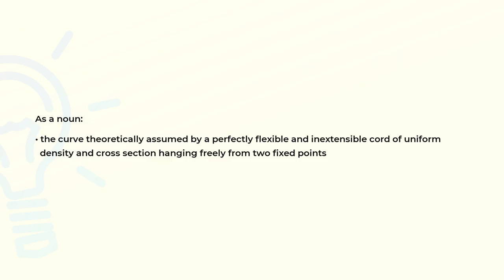What is the meaning of the word CATENARY?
Definition and spelling of the word CATENARY.

(00:00) Intro
(00:07) As a noun
(00:22) Spelling

As a noun (00:07):
• the curve theoretically assumed by a perfectly flexible and inextensible cord of uniform
  density and cross section hanging freely from two fixed points